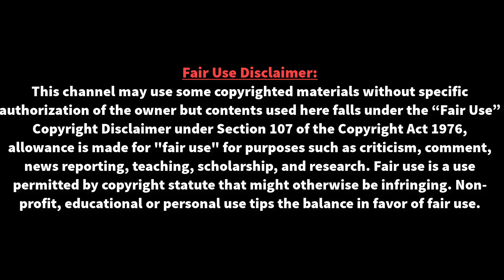আর্জেন্টিনায় বড় দুঃসংবাদ! | লাল কার্ডে বিশ্বকাপ বাছাই পর্ব থেকে ছিটকে যেতে পারে-মেসি! | Lio Messi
আর্জেন্টিনায় বড় দুঃসংবাদ! | লাল কার্ডে বিশ্বকাপ বাছাই পর্ব থেকে ছিটকে যেতে পারে-মেসি! | Lio Messi | মেসি আরও বলেছেন টুর্নামেন্টের চ্যাম্পিয়ন ব্রাজিলই হবে, ইঙ্গিত করেছেন পুরোটাই সেভাবেই গোছানো, "ব্রাজিলই চ্যাম্পিয়ন? অবশ্যই, তাতে আমার কোনো সন্দেহই নেই। তবে দুঃখজনকভাবে সেভাবেই সব ঠিক করা সব।